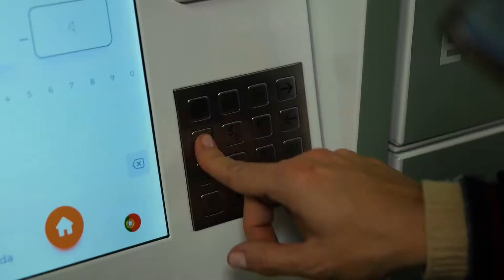El Corte Ingles | VT Cristina Convida